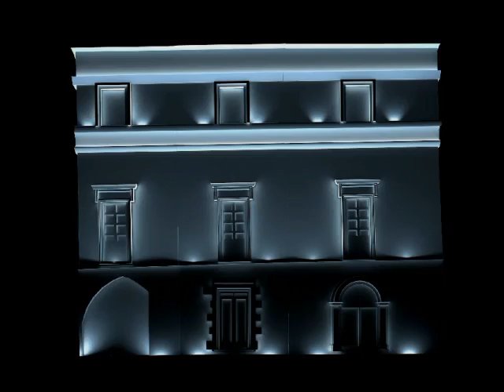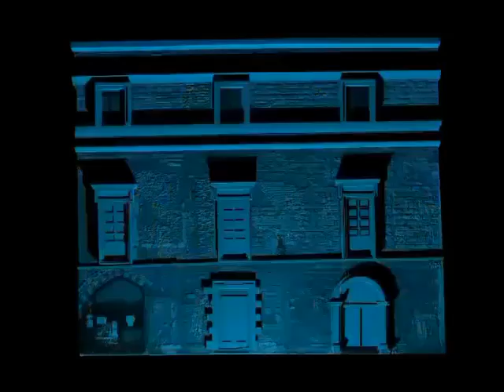Brindisi aspetta il G7: il videomapping con le bellezze della città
La città di Brindisi non vede l'ora di accogliere i grandi capi del mondo e lo fa con un videomapping divulgato dal Comune che mostra le bellezze del capoluogo di provincia, dando il benvenuto a tutti gli attori del G7.

Intanto oltre alla cena dei potenti della Terra, si avvicina anche il momento della «contro-cena dei poveri» di piazza Vittoria, organizzata dal Tavolo di coordinamento «No G7».

«La cena inaugurale del G7 al castello Svevo di Brindisi del 13 giugno è veramente uno schiaffo alla nostra città» dichiarano i contestatori. Come detto dal questore Giampietro Lionetti nel corso della conferenza stampa di presentazione delle misure di di sicurezza, si sta cercando il dialogo con i manifestanti, che - come sottolineato più volte dai rappresentanti istituzionali - hanno il diritto di manifestare, purché tutto resti nell’alveo della legalità e non sfoci in episodi di violenza.

«I sette ‘grandi’ e gli altri leader che verranno - dicono i No G7 - sono impresentabili, vedi gli emiri arabi e il principe saudita, che hanno violato diritti umani e che sono impegnati nella guerra in Yemen con migliaia di donne e bambini ammazzati».
I No G7 attaccano anche il premier ucraino Volodymyr Zelensky, in quanto a loro dire «vuole solo armi per scatenare la Terza guerra mondiale contro la Russia», mentre il presidente turco Recep Tayyip Erdogan sarebbe artefice di «una guerra contro donne e bambini curdi». I sette capi di Stato «verranno a parlare di guerre e armi proprio a Brindisi, che è una città di pace, da cui sono partite decine di missioni umanitarie delle Nazioni Unite. Verranno a parlare di come fermare le migrazioni e del progetto di deportazione degli immigranti verso i Centri di permanenza per i rimpatri dell’Albania, quando Brindisi è città di accoglienza, che ha accolto decine di migliaia di fratelli e sorelle albanesi nel 1991».